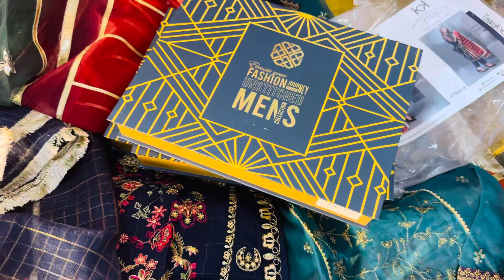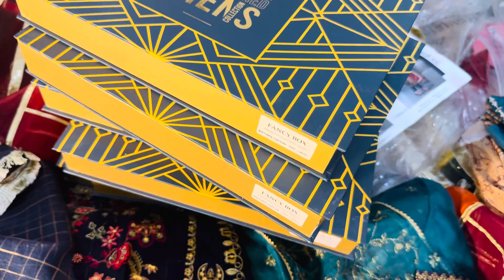80% off original Binsaeed stiched 2pc ladies suits / Pasha cotton / MJ washandware for jents🔥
80% off original Binsaeed stiched 2pc ladies suits / Pasha cotton / MJ washandware for jents🔥

Business ideas
Business
Business talk
Nishat
Khaddi
Gul Ahmed
Bonanza satrangi
Satrangi
Kesariya
Sapphire
Generation
Warda
Anarkali
Ichra bazar
Landa bazar
Rang mahal
Light house karachi
Azam market
Parti ware
Shawals
Stiched kurti